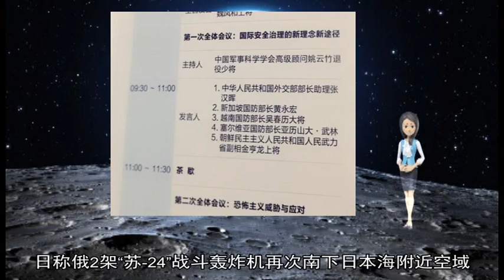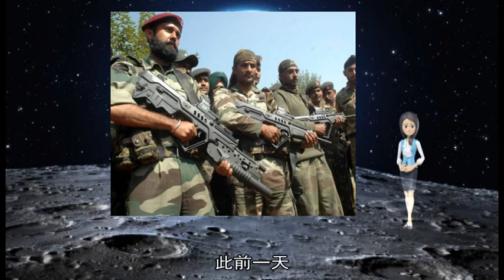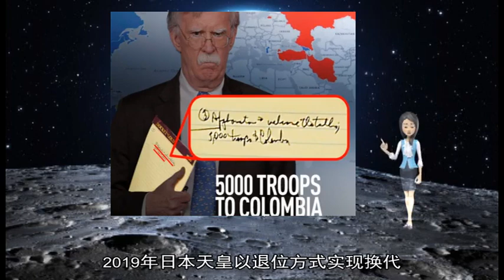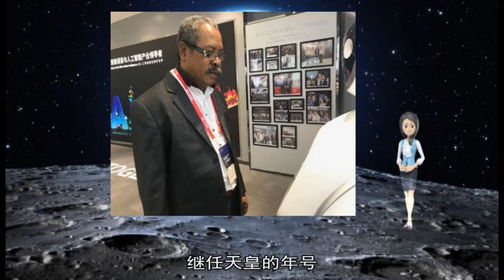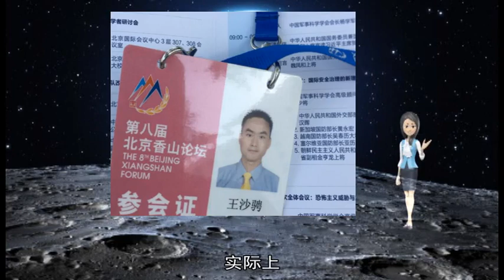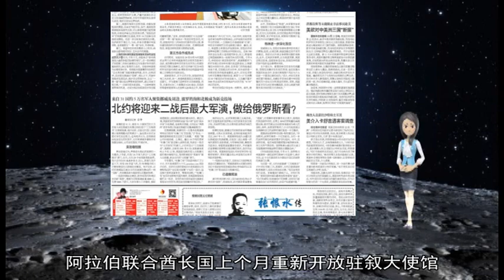俄防长称升级款图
新华社莫斯科1月31日电（记者马晓成）俄罗斯国防部长绍伊古30日说 升级后的图-160M战略轰炸机将于2021年开始列装俄罗斯军队  塔斯社援引绍伊古的话报道说 俄罗斯对图-160系列轰炸机升级工作正在按计划进行 第一批完成升级改造的图-160M战略轰炸机将在2021年列装 目前位于喀山的飞机制造厂已开始相关工作  绍伊古说 图-160M将配备最新的机载防御系统、抗干扰通信系统和独特的武器系统 可携带常规武器和核武器 该机型配备的NK-32型发动机将为图-160M提供更强劲的飞行动力  图-160轰炸机是苏联图波列夫设计局研制的可变后掠翼超音速远程战略轰炸机 据俄罗斯媒体此前报道 2015年俄军方决定对这款轰炸机进行升级改造 升级后的图-160M战略轰炸机一次加油续航里程可达12000千米 搭载弹药40吨 升级后的图-160M除机身外观与图-160一样外 其核心部件将被彻底更换 中国空军发布“时代楷模”郝井文强军风采邮封  中国空军17日发布空军航空兵某旅旅长郝井文强军风采邮封  郝井文是全军爱军精武标兵、空军首届对抗空战比武“金头盔”飞行员、空军歼击机首次飞越对马海峡的编队长机 被授予“时代楷模”称号  中国海军第三十批护航编队访问菲律宾  由中国海军导弹护卫舰芜湖舰、邯郸舰和综合补给舰东平湖舰组成的海军第三十批护航编队 于1月17日抵达菲律宾马尼拉港 开始对菲律宾进行为期5天的友好访问  日称俄2架“苏-24”战斗轰炸机再次南下日本海附近空域  据日本时事通信社1月17日报道 日本防卫省统合幕僚监部16日发布公告称 俄罗斯军方2架“苏-24”战斗轰炸机于当天上午至下午在日本海附近空域——北海道礼文岛海域和新泻县佐渡岛海域飞行 日本航空自卫队战机采取了紧急升空措施 不过 俄军机并未侵犯日本领空  日防相在美发表演讲：空自将组建太空部队并谋求与美合作  正在美国进行访问的日本防相岩屋毅 于当地时间1月16日在华盛顿发表演讲 他表示 到2022年度将新设日本航空自卫队“宇宙领域专门部队” 并有意与美国特朗普政府力争组建的“太空司令部”谋求密切合作  俄东部军区开始大规模军事演习  俄罗斯东部军区新闻处17日发布公告说 俄东部军区各部队自17日起开始举行大规模军事演习  土总统说叙北部曼比季爆炸事件造成20人死亡  土耳其总统埃尔多安16日说 根据土方掌握的情况 叙利亚北部城市曼比季当天发生的爆炸事件已造成20人死亡 其中包括5名美军士兵 2019年新年伊始 明仁天皇在1月2日发表退位前最后一次新年致辞 据报吸引了约15万人前来朝贺 这应该是他在位期间参加人数最多的一次  85岁的明仁天皇在致辞中表示 他祈祷日本和全世界人民安宁与和平 而这一新年致辞 被称为“平成时代最后的新年祝福” 很多在场民众高呼：万岁 感谢  此前一天 日本首相安倍晋三发表新年感言时 称今年新天皇将即位 日本将迎来巨大的历史转折点  的确 2019年日本天皇以退位方式实现换代 是约200年来的第一次 上一次 是在1817年 光格天皇让位给仁孝天皇  2016年 明仁天皇表示 自己年事已高身体欠佳 恐难以继续履行天皇的职责  2017年6月9日 日本国会通过天皇退位特例法 称“天皇陛下长年作为国家象征活动”“深受国民喜爱” 但恐怕今后难以80多岁的高龄继续活动  明仁天皇曾接受过心脏手术并患有过前列腺癌 他在1989年父亲昭和天皇去世后继位 在位时间30年 年号为“平成”  日本皇室有悠久的历史 可以上溯至公元前600年创建日本的神武天皇 传说他是太阳女神的后裔  有充分的历史证据证明 从公元500年至今 日本的皇位世代相传 从未间断 因此 日本皇室也被称为世界上最古老的皇族  即将退位的明仁是日本的第125任天皇 天皇作为国家元首 也是日本神道教的最高领袖 曾被崇拜者奉为半人半神式的存在  第二次世界大战结束后不久 作为日本投降的一部分 裕仁天皇宣称放弃“天皇是现世神这一虚构观念”  而根据日本于1947年实施的战后宪法第一条 天皇成为“日本国及日本国民团结之象征” 成为没有政治权力的、名义上的国家元首  尽管如此 日本天皇仍然在日本政治体制中发挥官式和礼节性的作用 其中包括象征性任命日本首相和最高法庭大法官、会见来访的外国首脑和王室成员 接见外国大使和特使 以及接见即将前往海外赴任的日本外交官及配偶等  根据安排 明仁天皇将于2019年4月30日退位 也就意谓着沿用了30年的“平成”年号将终结  日本政府官员在今年元旦日透露 继任天皇的年号 将在4月1日决定 为5月1日德仁皇太子的继位做好准备  日本政府表示 天皇退位新皇继位将以不给国民生活造成混乱为优先  这对即便同样生活在君主立宪制下的英国人 似乎也有难以理解之处：更换一个没有实权的君主 对国民的生活究竟会有多大的影响？  实际上 换年号对日本人的生活影响巨大 因为在日本 月历的标示、政府文件、买卖合同、甚至病历表等通通都不是用公元制 而是用日本人习惯的天皇年号  因此更换新天皇新年号 整个社会需要应对大小琐事相当多 负责与叙利亚政府和谈的叙反对派首席谈判代表纳斯尔·哈里里6日呼吁部分阿拉伯国家改变立场 不要与叙总统巴沙尔·阿萨德领导的政府修复关系  受叙利亚政府战场告捷和美国宣布撤军触动 部分阿拉伯国家主动向叙政府示好  美联社报道 美国撤军决定促使各有所求的中东地区主要势力聚焦叙东部和北部地区 试图填补力量真空  【示好遭反对】  叙反对派领袖哈里里6日在沙特阿拉伯首都利雅得告诉媒体记者 他对一些阿拉伯国家试图重新建立与叙政府的关系感到惊讶 希望他们逆转决定  “我们没有权力阻止这一和解 ”哈里里说 “我们只希望（这些国家）或许会重新审视决定 认识到应与他们的叙利亚平民兄弟建立真实巩固的关系 ”  路透社和法新社报道 随着叙政府军在战场上取得压倒性优势 包括先前支持反对派武装的一些阿拉伯国家开始寻求与巴沙尔和解 以提高各自在叙利亚的影响力  阿拉伯联合酋长国上个月重新开放驻叙大使馆 巴林则说 设在叙首都大马士革的巴林大使馆以及叙利亚驻巴林首都麦纳麦的外交使团一直在运转